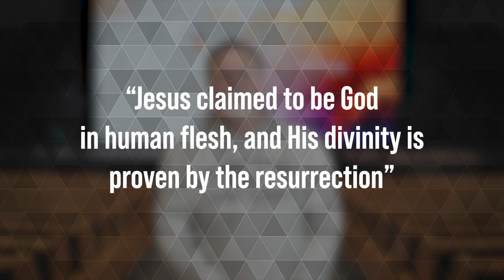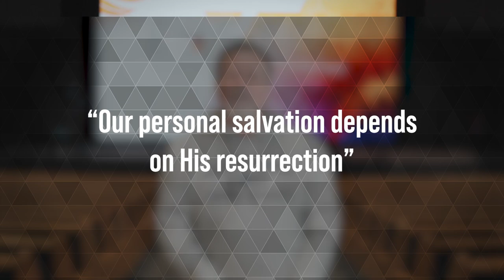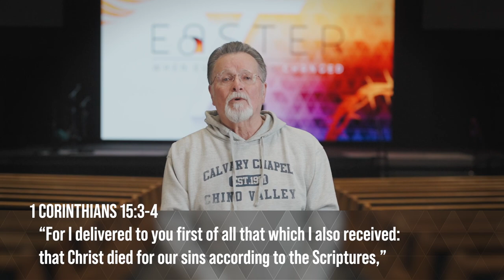Easter Devotion Part 1 | 1 Corinthians 15:1-11